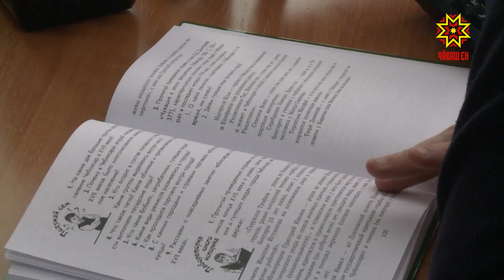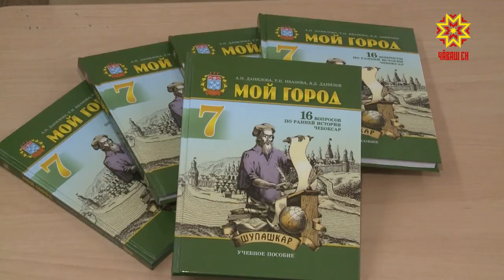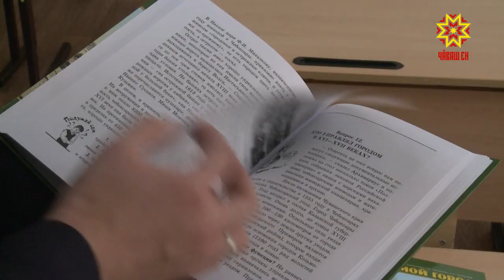Презентация обновленного учебника «Мой город»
Кто управлял городом Чебоксары в 16-17 веках? На этот вопрос отвечали ученики 7 класса 45 школы. На интерактивном онлайн уроке представили   обновленный учебник «Мой город».